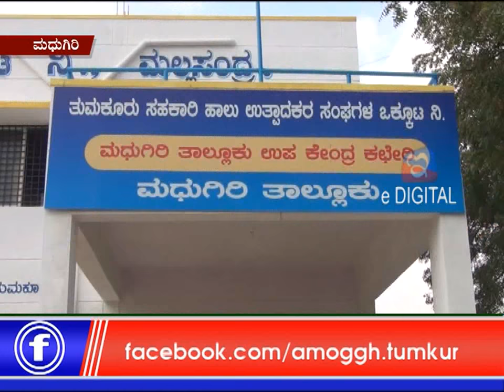27 :01: 2019 :Amoggh News